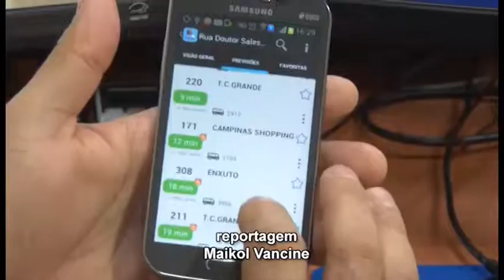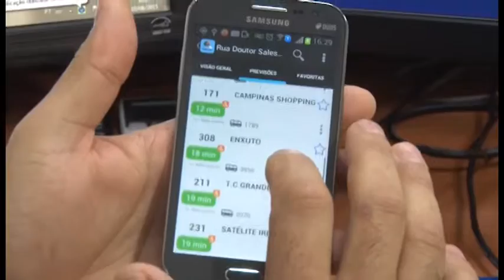Câmara Notícia : GPS ônibus 11/08/2015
Usuários do transporte municipal de Campinas já podem monitorar em tempo real a localização dos ônibus através do smartphone.